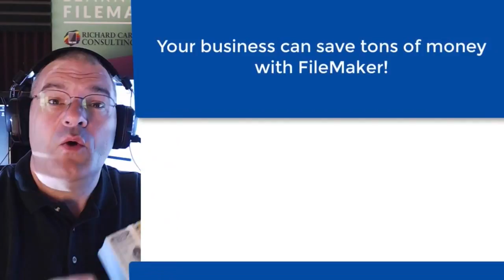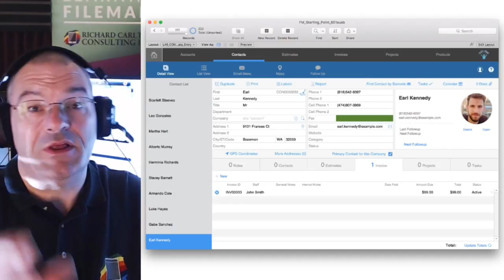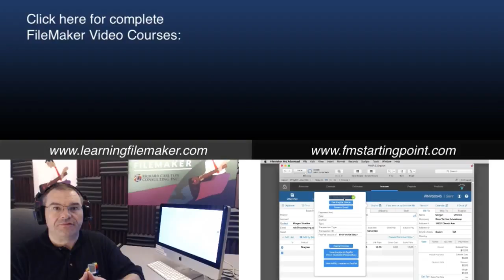What Is FM Starting Point?-Optimizing Small Business Workflow-Increase Your Business ROI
Richard has been a frequent speaker at the FileMaker Developers Conference on a variety of topics involving FileMaker for Startups and Entrepreneurs.

Richard is the Product Manager for FM Starting Point, the most downloaded free FileMaker CRM Starter Solution.

A database management system (DBMS) a computer software application that interacts with the user, other applications, and the database itself to capture and analyze data

Official SDK, Developer's Guide, Reference, and Android Market for the open source project

Download the FileMaker Pro 17 & FileMaker GO 17 for mobile devices training videos

Learn to use FileMaker to create an app with the FileMaker Training Series